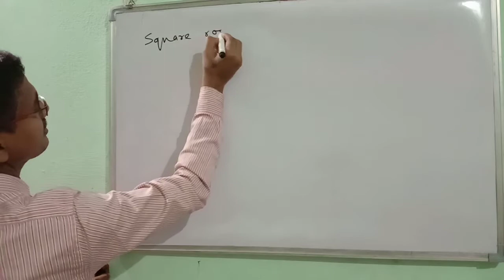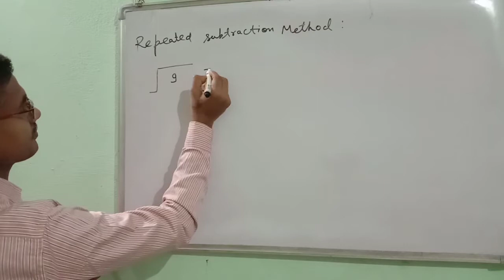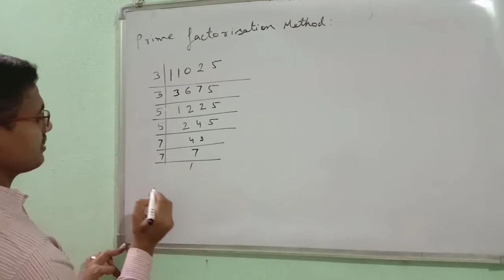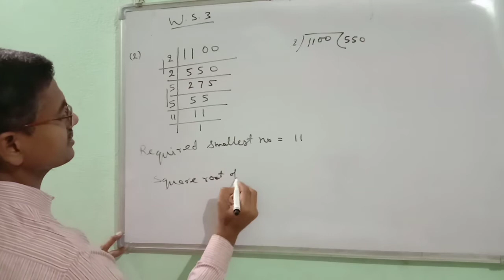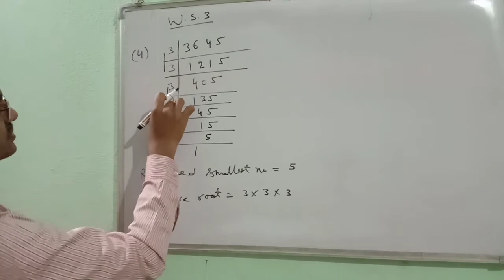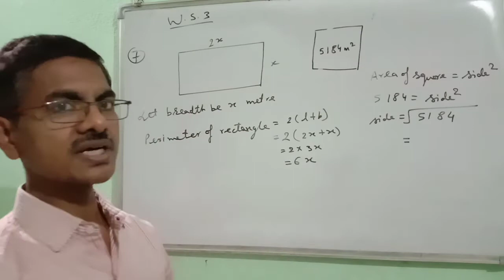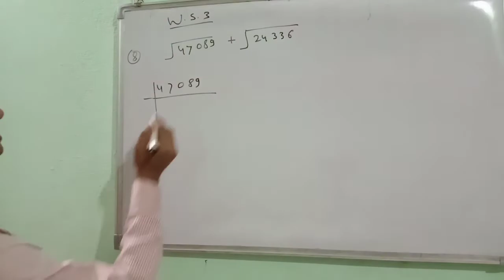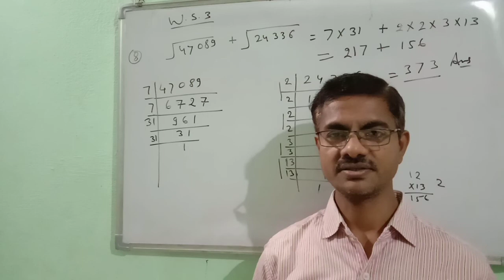Square root वर्गमूल class 8 Chapter 1 D.A.V .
worksheet 2 and 3